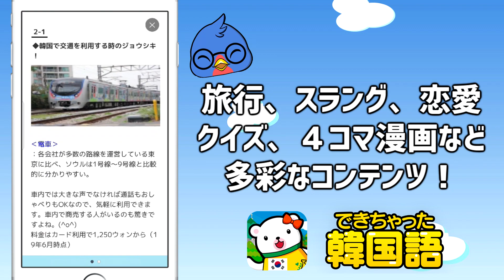無料韓国語学習アプリ『できちゃった韓国語』プロモーション動画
プロモーション動画をリニューアルしました。
『でき韓』は全コンテンツが無料です～♬

・ユーザー満足度92％！日テレニュースで紹介
・韓国語アプリ世界初！毎日新コンテンツが追加
・音声認識・発音判定機能を搭載
・YouTubeハングル講座と連動
・東京で韓国語を教えている現役の講師が制作

★単語・文法・動画レッスンも！「できちゃった韓国語」↓↓
・iPhone